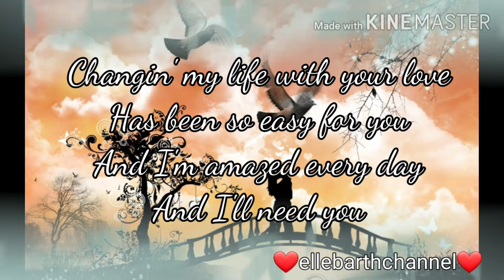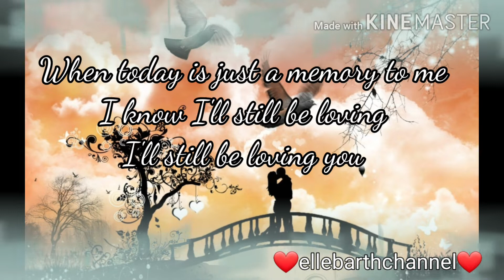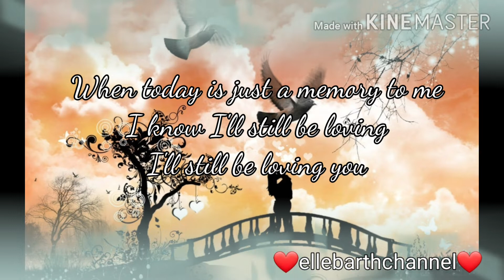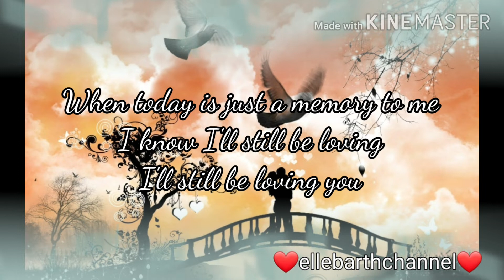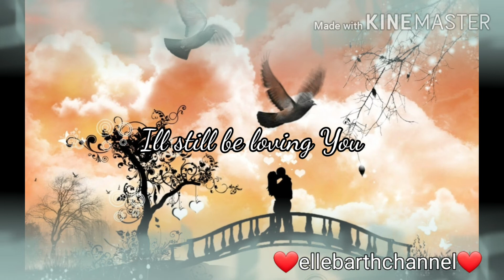Ill Still be Loving You by Restless Heart